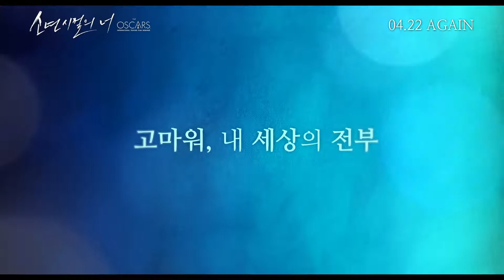영화 [소년시절의 너] 스페셜 예고편 : 주동우, 이양천새 : 2021.04.22 재개봉: 아카데미 외국어영화상 후보 노미네이트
“넌 세상을 지켜, 난 너를 지킬게”
시험만 잘 치면 멋진 인생을 살 수 있다고 가르치는 세상에서
기댈 곳 없이 세상에 내몰린 우등생 소녀 ‘첸니엔’과 양아치 소년 ‘베이’.
비슷한 상처와 외로움에 끌려 서로에게 의지하게 된 두 사람은
수능을 하루 앞둔 어느 날, ‘첸니엔’의 삶을 뒤바꿔버릴 거대한 사건에 휘말리게 된다.
‘첸니엔’만은 평범하고 행복하게 살길 바라는 ‘베이’는
그녀의 그림자가 되어 모든 것을 해결하기로 마음 먹는데…

“고마워. 내 세상의 전부, 소년시절의 너.”
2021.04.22 재개봉 / 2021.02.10 재개봉 / 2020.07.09 / 少年的你, Better Days, 2019

감독: 증국상
출연: 주동우, 이양천새